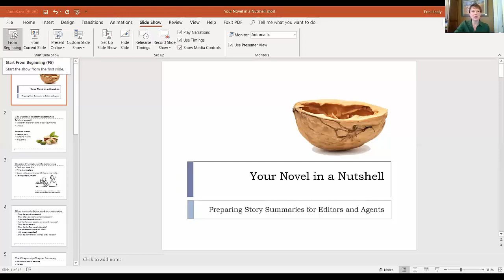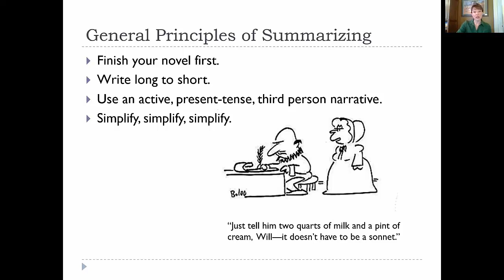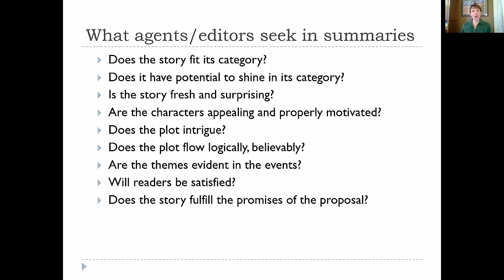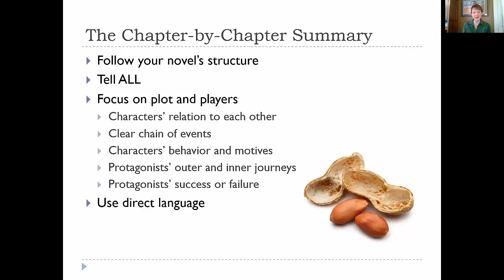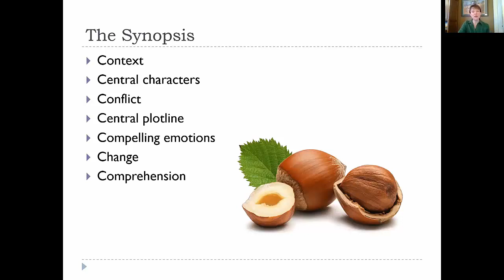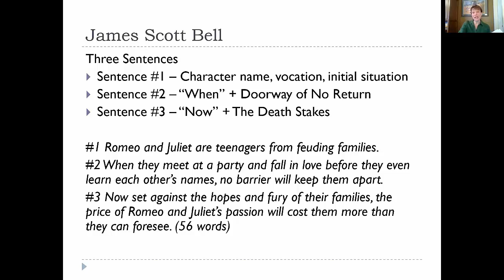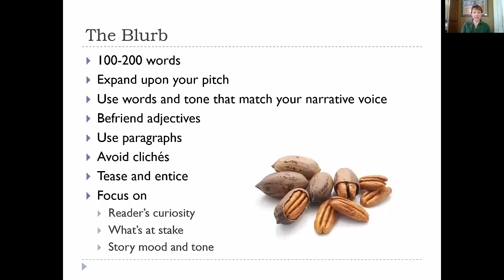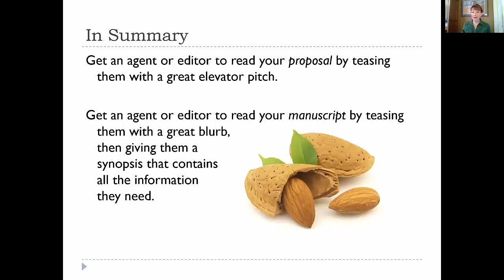Removing Roadblocks to Getting Published Erin Healy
“Preparing Your Novel Summaries for Agents and Editors” – by Erin Healy

Here are links to our websites:
Erin Healy: